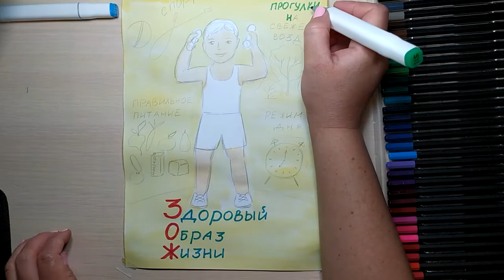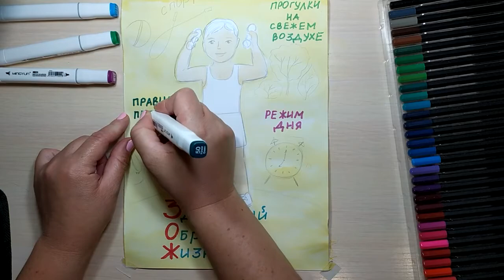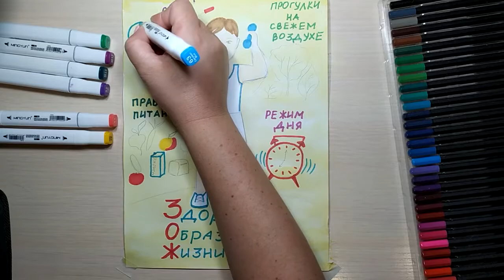Урок ИЗО в школе. 8 класс. Урок № 4. «Формы полиграфической продукции: плакаты, афиши».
Дистанционное обучение. Урок по изобразительному искусству, для 8 класса. На тему: «Формы полиграфической продукции: плакаты, афиши».
Как нарисовать плакат на тему ЗОЖ (здоровый образ жизни). Как нарисовать мальчика-спортсмена.
Необходимые материалы: альбомный лист, карандаш, ластик, фломастеры, цветные карандаши, акварель, палитра, кисть №5, баночка для воды.
Рада приветствовать Вас на своем канале!!! Ставьте ♥ ! Оставляйте комментарии))) Всем творческих успехов ❀❀❀